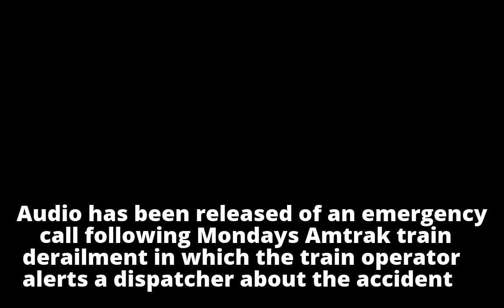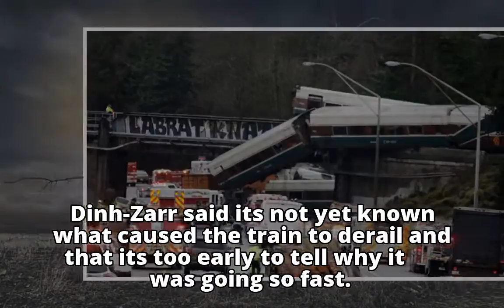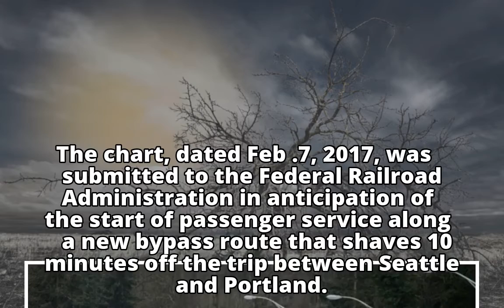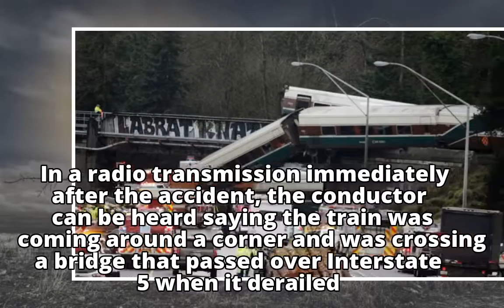Amtrak train on new route hurtles onto highway, kills 3